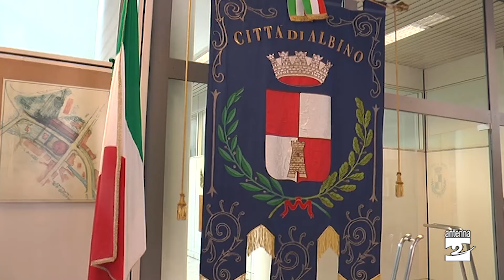Albino: il Centrodestra punta alla continuità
Sprint finale per liste e candidate in campo alle amministrative dell’8 e 9 giugno. Ad Albino il centrodestra punta a dar continuità agli ultimi 10 anni di amministrazione, candidando Daniele Esposito nella corsa a tre che vede impegnati anche Paola Benigni e Fabio Gualandris. Si punta al rilancio del centro storico e alla valorizzazione delle frazioni